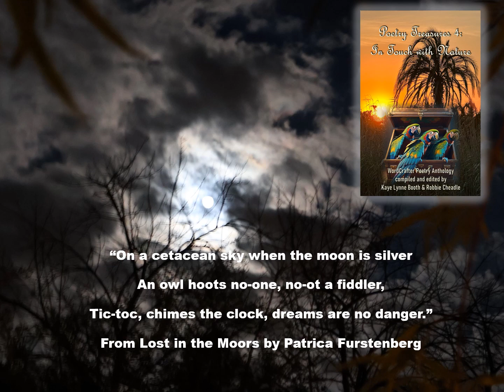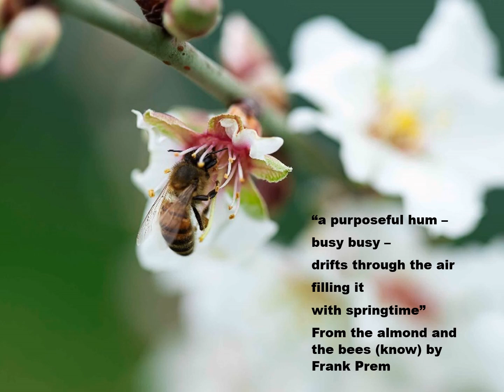Poetry Treasures 4: In Touch with Nature book trailer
Book Trailer for Poetry Treasures 4: In Touch with Nature
From WordCrafter Press (2024)
Trailer created by Robbie Cheadle